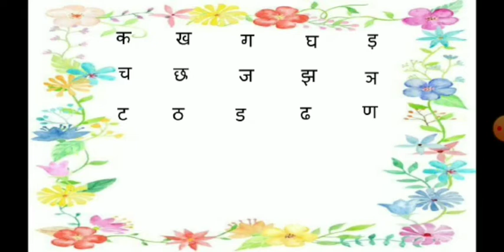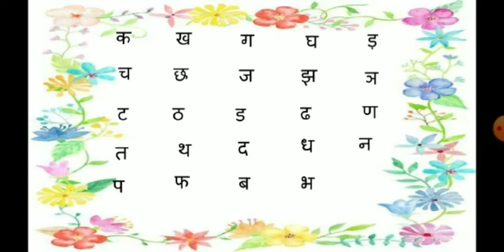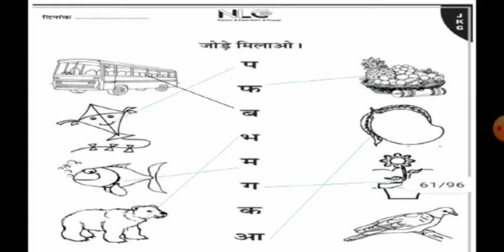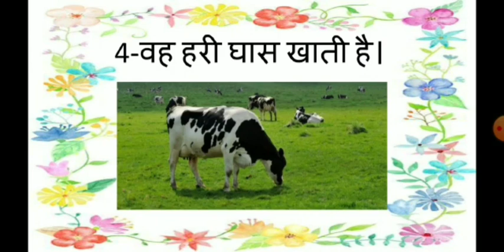Date - 04.01.21 Grade - Jr.kg A Subject - Hindi